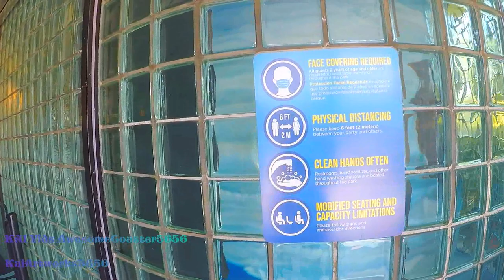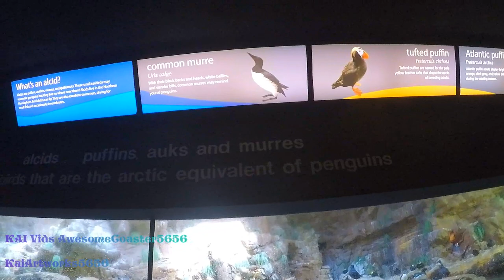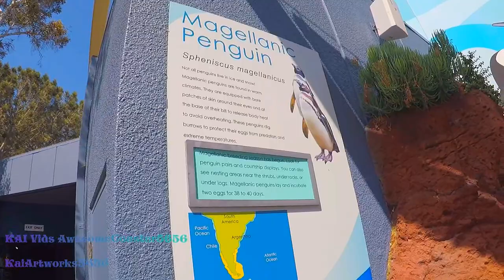Penguin Encounter Indoor Exhibit 100% Walkthrough 1080p 60fps POV SeaWorld San Diego California 2021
The Penguin Encounter (lit up version) Indoor Exhibit at SeaWorld San Diego California USA, walkthrough video in 1080p 60fps. I hope y'all like it.

Watch the playful antics of penguins tall and small—nearly 400 in all. Our penguin population includes Emperor and King penguins, and smaller Adelie, Gentoo, Chinstrap and Macaroni penguins.

Not all penguins live in ice and snow! Magellanic penguins are found in warm climates along the coasts of Chile and Argentina. They are equipped with bare patches of skin around their eyes and at the base of their bill to release body heat. These penguins dig burrows to protect their eggs from predators and extreme temperatures. They feed on a variety of small fishes, crustaceans and squid.

Filmed by AwesomeCoaster5656